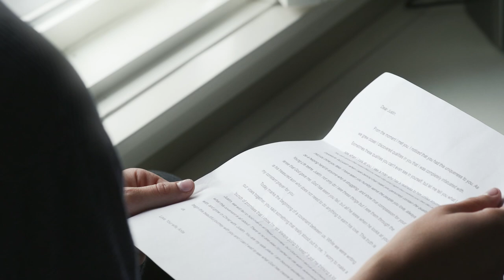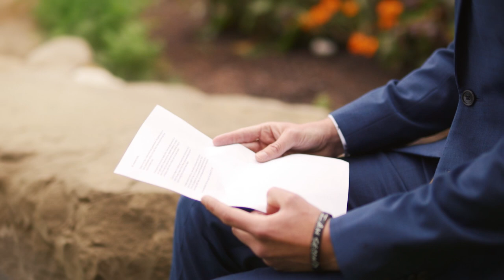Justin & Anita Wedding 2019